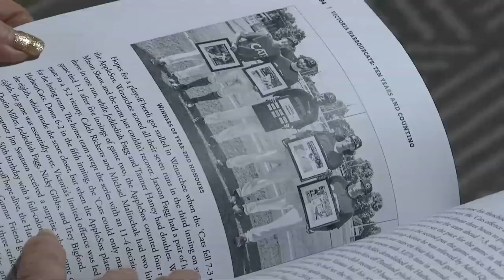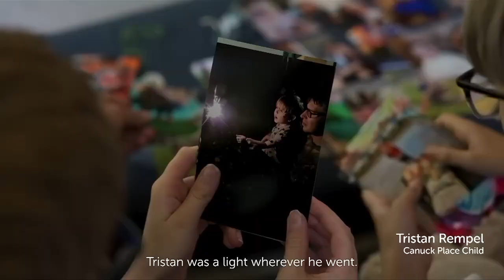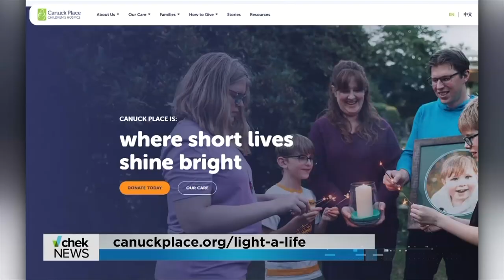Vital People: Victoria philanthropist matches donations for Canuck Place Hospice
A Victorian and part owner of the Harbour Cats baseball team is stepping up to the plate this holiday season by matching donations for Canuck Place Children's Hospice Light a Life fundraiser, up to an impressive $100,000.

This commitment doubles the impact of every contribution, ensuring that programs and support offered by Canuck Place continue to make a difference in the lives of children and families in need.